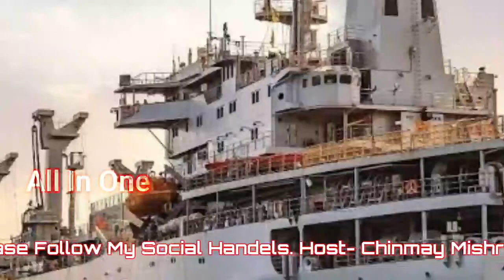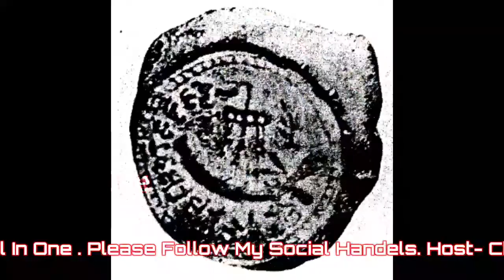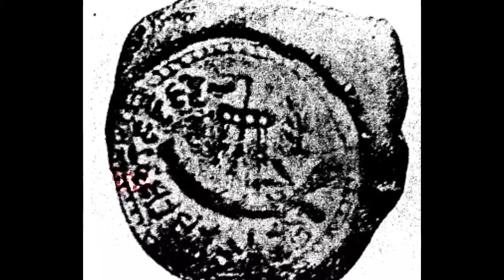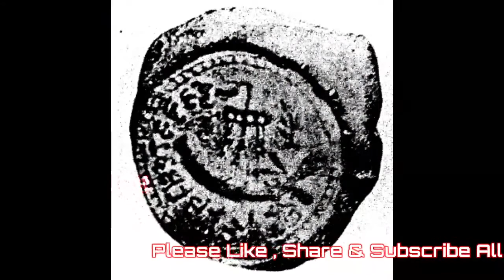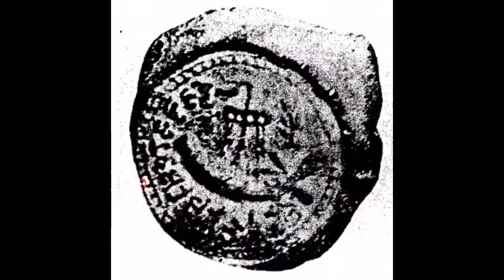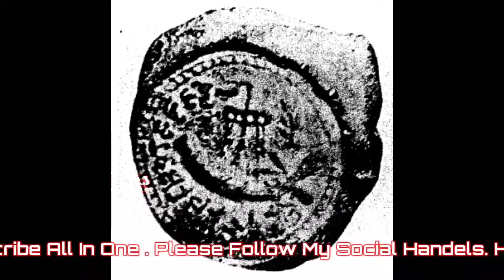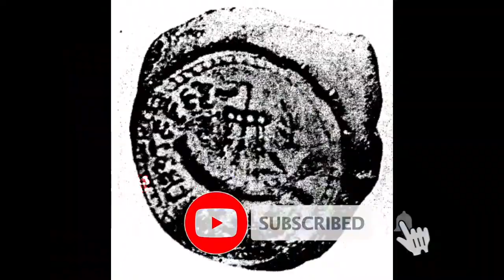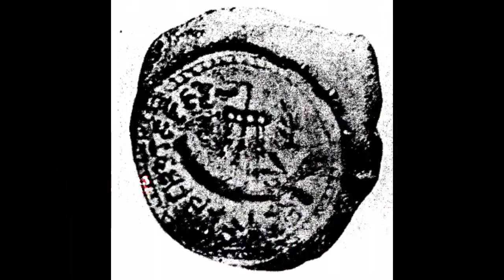ଓଡ଼ିଶାର ସାମୁଦ୍ରିକ ବାଣିଜ୍ୟର ଇତିହାସ | History Of Maritime Trade In Odisha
Odishara Samudrika Banijyara Itihas
our mic
ପବିତ୍ର କାର୍ତିକ ପୁର୍ଣିମାରେ ଉତ୍କଳୀୟ ନୌବାଣିଜ୍ୟ ପରମ୍ପରାକୁ ମନେ ପକାଇଲେ ଲୋକେ
ଆଜି ବିଶ୍ୱ ନୌବାଣିଜ୍ୟ ଦିବସ
Let's take a tour of the maritime museum with Peter//ଚାଲନ୍ତୁ ପିଟରଙ୍କ ସହ ବୁଲିଯିବା ନୌବାଣିଜ୍ୟ ସଂଗ୍ରହାଳୟ
ନୌବାଣିଜ୍ୟ କେନ୍ଦ୍ର,କଟକ
ପବିତ୍ର କାର୍ତ୍ତିକ ପୂର୍ଣ୍ଣିମାରେ ଶ୍ରଦ୍ଧାଳୁ ଉଦିତ ସୂର୍ଯ୍ୟଙ୍କୁ ପୂଜାକରି, ନୌବାଣିଜ୍ୟ ପରମ୍ପରାକୁ ମନେ ପକାଇଛନ୍ତି

DES history61 ବିଷୟ - ଇତିହାସ , ପାଠ - ୧ 【 ଇତିହାସ ବିଷୟରେ ଧାରଣା 】 , ଶ୍ରେଣୀ - ଷଷ୍ଠ
6th class History Questions Answers chapter 1-7, ଷଷ୍ଠ ଶ୍ରେଣୀ ଇତିହାସ ପ୍ରଶ୍ନ ଉତ୍ତର
ଇତିହାସ ଅଷ୍ଟମ ଶ୍ରେଣୀ, History class 8, India before East India Company, Odia history,
Maritime history of Odisha | Wikipedia audio article
A dialogue on Maritime Trade History of Odisha: remembering past glory
History of Noubanijya Odisha (Maritime Richual)
MARITIME HISTORY OF INDIA
Odiyas - Pioneers in the Naval History of Eastern Indian Ocean | Sanjeev Sanyal
Webinar on the rich maritime trade history of Odisha - Kartika Purnima
History Of Odisha: Kalinga से Odisha राज्य कैसे बना और किस किस ने इसपर शासन किया ? II Gazab Duniya
क्या Odisha के लोग Sri Lanka के पूर्वज हैं ? | ओड़िशा - श्रीलंका इतिहास | Odisha - Srilanka Links

ଓଡ଼ିଶା ପ୍ରଚୀନ ସମୟରେ କଳିଙ୍ଗ ନାମରେ ଜଣାଶୁଣା ଥିଲା । କଳିଙ୍ଗବାସୀଙ୍କର ସାମୁଦ୍ରିକ ବାଣିଜ୍ୟ ଖ୍ରୀଷ୍ଟପୂର୍ବ ୩୫୦ ପୂର୍ବରୁ ଆରମ୍ଭ ହୋଇସାରିଥିଲା ବୋଲି କେତେକ ପ୍ରାଚୀନ ସୂତ୍ରରୁ ଜଣାପଡେ । ଏହି ଅଞ୍ଚଳର ବ୍ୟବସାୟୀମାନେ ବଙ୍ଗୋପସାଗର ପାରକରି ଦକ୍ଷିଣ-ପୂର୍ବ ଏସିଆ ଓ ଚୀନ ସହିତ ବ୍ୟବସାୟିକ ସମ୍ବନ୍ଧ ସ୍ଥାପନ କରି ପାରିଥିଲେ । ଦକ୍ଷିଣ-ପୂର୍ବ ଏସିଆର ଅନେକ ସ୍ଥାନରେ କଳିଙ୍ଗର ସଂସ୍କୃତିର ଛାପ ଦେଖିବାକୁ ମିଳେ । ଖ୍ରୀଷ୍ଟାବ୍ଦ ଷଷ୍ଠ ଶତାବ୍ଦୀରେ ରଚିତ ମଞ୍ଜୁଶ୍ରୀମୂଳକଳ୍ପରେ ବଙ୍ଗୋପସାଗରକୁ “କଳିଙ୍ଗ ସାଗର” ବୋଲି କୁହାଯାଇଛି । ଏହା ସେହି ସମୟର ସାମୁଦ୍ରିକ ବାଣିଜ୍ୟରେ କଳିଙ୍ଗର ଏକଛତ୍ର ପ୍ରଭାବର ସୂଚନା ଦିଏ । ବର୍ତ୍ତମାନ ସୁଦ୍ଧା ଓଡ଼ିଶାରେ ପାଳିତ ହେଉଥିବା ବାଲି ଯାତ୍ରା, ବୋଇତ ବନ୍ଦାଣ ଏହି ମହାନ ଇତିହାସର ଜୀବନ୍ତ ସାକ୍ଷୀ ।
ନୌବାଣିଜ୍ୟରେ ମହାନଦୀର ଭୂମିକ|
ବର୍ମା (ବ୍ରହ୍ମଦେଶ
ଜାଭା
ବାଲି
ମାଳୟ
କାମ୍ବୋଡିଆ
ଚୀନ
ସିଂହଳ ‍(ଶ୍ରୀଲଙ୍କା
ପରବର୍ତ୍ତୀ କାଳର ଇତିହାସ
ଓଡ଼ିଶା ରାଜ୍ୟ ନୌବାଣିଜ୍ୟ ସଂଗ୍ରହାଳୟ, କଟକ